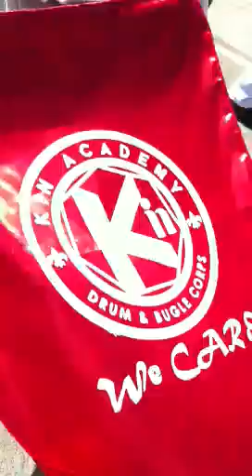Kin Academy DBC (Cluster®) - Fly on the Windscreen (Flyers)